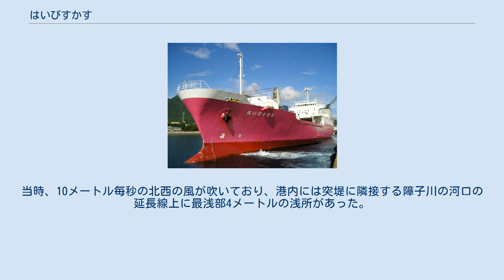はいびすかす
はいびすかすは鹿児島商船が運航するフェリー。
鹿児島港から種子島を経由して屋久島までを結ぶ航路に就航している。
 出自は1994年に福岡造船で建造され、種子島・屋久島航路に貨物船として就航していたRO-RO船ぎおん丸である。
提携していた九州商船の種子島航路廃止により、自社でフェリーを運航する必要が発生したため、2005年8月より旅客運航を行うための改造を受け、2005年6月27日より同航路に就航していたぶーげんびりあにかわって、2005年11月1日よりフェリーとして就航した。
2008年12月22日より屋久島航路にフェリー屋久島丸が就航したため、はいびすかすは種子島航路のみの就航となっていたが、2011年1月31日に屋久島丸が運航終了となったため、再び、屋久島にも就航するようになった。
鹿児島商船グループの新屋敷商事が保有、運航しており、代理店は鹿商海運が担当している。
 鹿児島港谷山港二区（鹿児島市）- 種子島・西之表港（西之表市） - 屋久島・宮之浦港（屋久島町）に1日1往復で就航している。
夕方に鹿児島港を出港、夜間に西之表港に到着したのち、翌朝に宮之浦港へ向けて出港、1時間20分の停泊時間で同港を折り返し、午前中に西之表港に寄港、午後に鹿児島港に帰港するダイヤである。
屋久島丸の就航時は、朝に鹿児島港を出港、昼過ぎに西之表港に到着し、夕方に鹿児島港へ帰港するダイヤで運航されていた。
 鹿児島港では、他のフェリー・高速船が発着する本港区と離れた谷山港二区の発着となるため、注意が必要である。
発着に合わせて鹿児島交通バスの接続便が運行されている。
 元は貨物船であるため、船内設備は必要最低限となっている。
2等船室はカーペット敷で衛星放送を受信可能なテレビが設置されている。
船内に売店、レストラン、風呂等の設備はなく、設置されているのは、カップラーメンと飲料の自動販売機のみである。
自販機でのアルコールの販売はない。
 上甲板の船首方は露天甲板で荷役用のクレーンが設置されており、コンテナが積載される。
車両甲板へのランプは左舷船尾に設置されている。
 3F（船橋楼甲板） 2F（第2甲板） 1F（上甲板） 2006年3月3日15時35分、鹿児島港谷山港二区の第3突堤南側にある南フェリー岸壁へ接岸する際に、風下に圧流されたが進路の確認が不十分であったため、港内にある浅所に乗り揚げた。
船尾船底部に擦過傷が生じたものの、船体への浸水、負傷者等はなく、引船の支援により脱出して着岸した。
当時、10メートル毎秒の北西の風が吹いており、港内には突堤に隣接する障子川の河口の延長線上に最浅部4メートルの浅所があった。